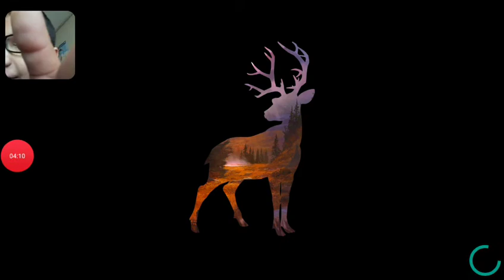April 14, 2018